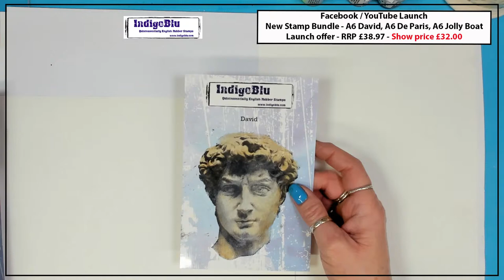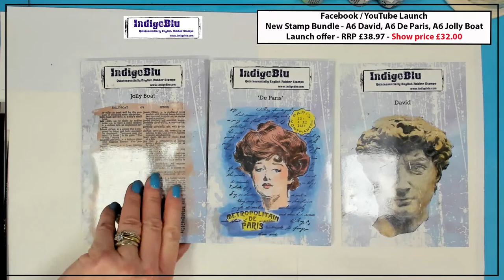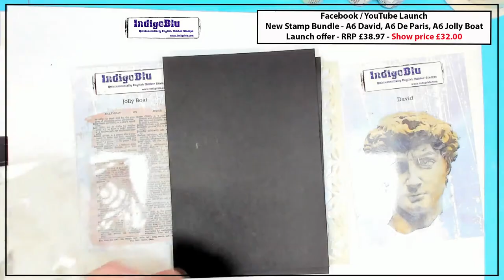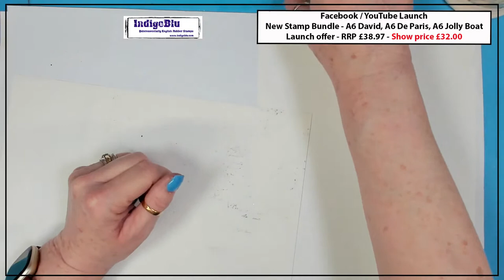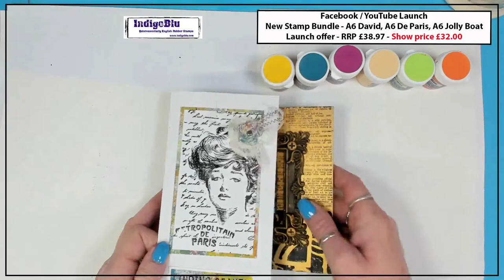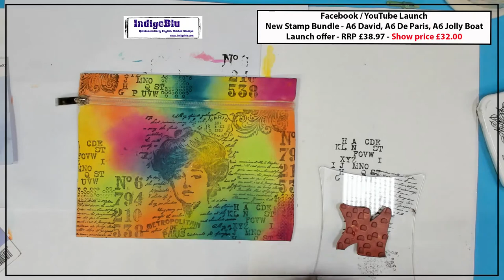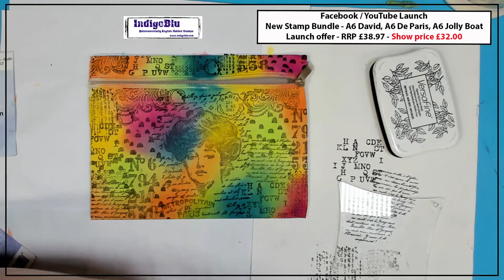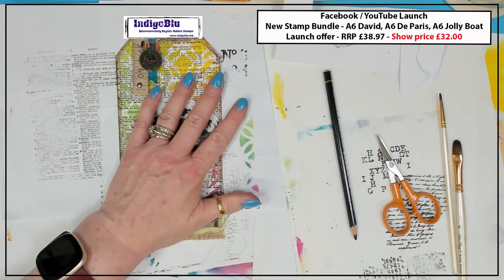New product LAUNCH - Stamps, Stencils and Paint! - Part 2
Join Kay for the latest NEW product launch - Stamps, Stencils and a new set of Paint! Kay  will also be showing some more amazing samples created by the DT, and demoing with the new products.